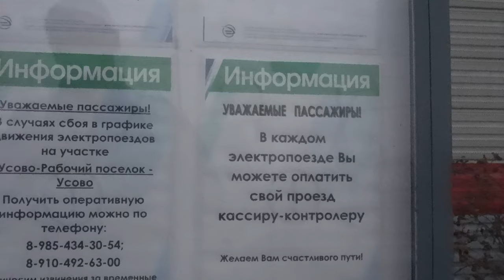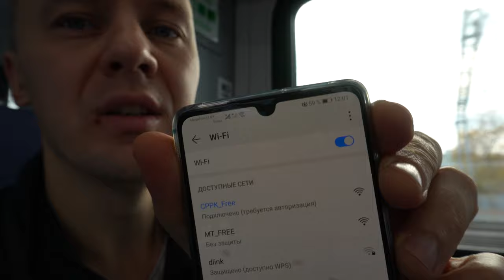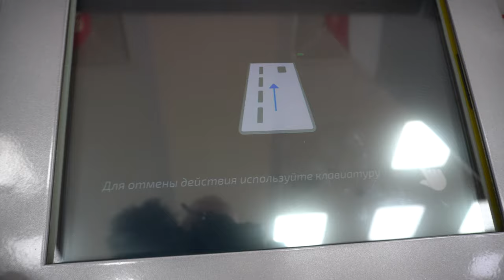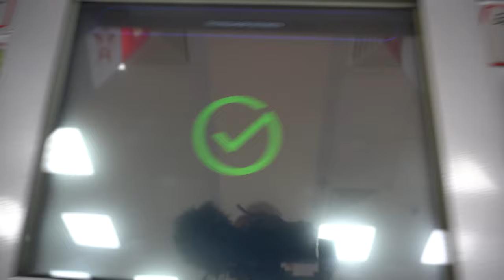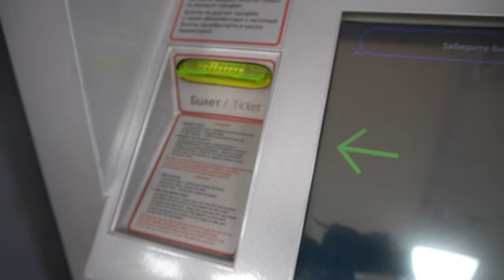Трансфер Витебск-Москва // Отправляемся в путешествие в Таиланд // Moscow // Thailand 4K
Начало путешествия в Таиланд. Выезд из Витебска, трансфер, прибытие в Москву, отправление в планетарий.

Съемка 2019 год.